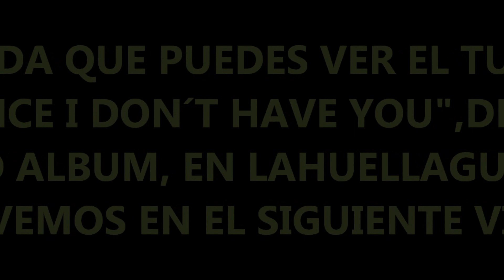COMO TOCAR LOS TEMAS MÁS IMPORTANTES DE THE SPAGHETTI INCIDENT (GUNS N ROSES) EN GUITARRA!!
En "COMO TOCAR LOS TEMAS MÁS IMPORTANTES DE THE SPAGHETTI INCIDENT/(GUNS N ROSES) EN GUITARRA" eléctrica,aprende a tocr con cifrado/tabs alguna de sus canciones más conocidas!!Un disco con marcado estilo punk,de bandas qie inspiraron a l banda (UX SUBS,SEX PISTOLS,THE STOOGES,MISFITS,NAZARETH,JOHNNY THUNDERS) y la elección de canciones como "ATITTUDE","AIN´T IT FUN","NEW ROSE","YOU CAN´T PUT YOUR ARMS AROUND A MEMORY","HAIR OF THE DOG" etc..,con la inlusión de la polémica "LOOK AT YOUR GAME GIRL" de CHARLES MANSON!!Aprende sus acordes,intro,ritmo etc..,en este video tutorial, "COMO TOCAR LOS TEMAS MÁS IMPORTANTES DE THE SPAGHETTI INCIDENT",aprende a tocar en guitarra eléctrica estas canciones ,junto a la canción "SINCE I DON´T HAVE YOU" que puedes aprender en LAHUELLAGUITAR!!